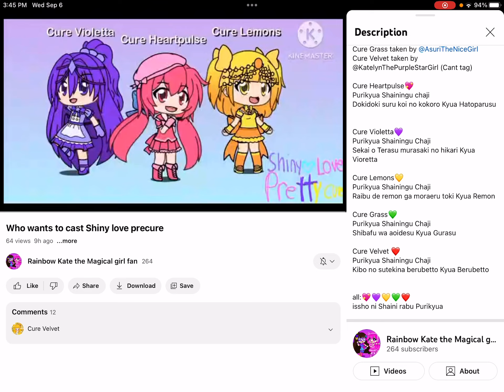LovelyManga's voice lines for the group transformation in Shiny♡Love Pretty Cure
Lines:
Issho ni Shaini Rabu Purikyua!